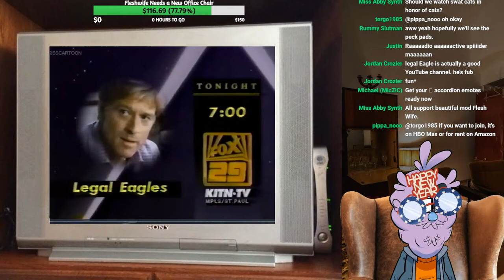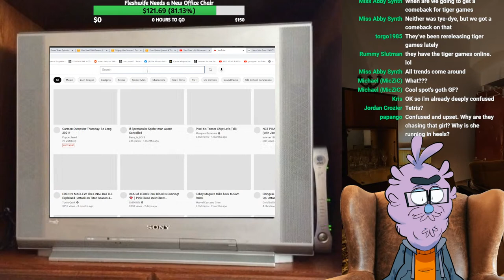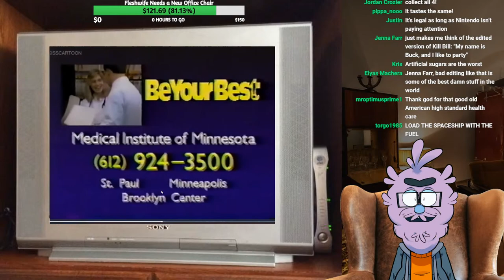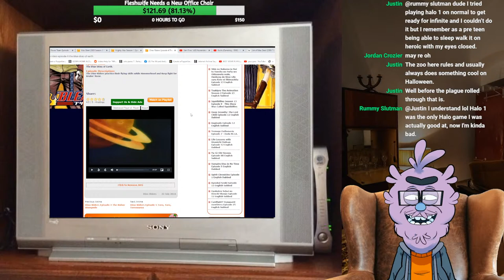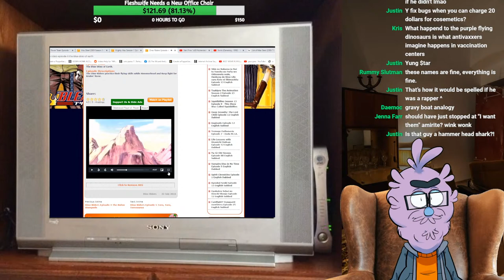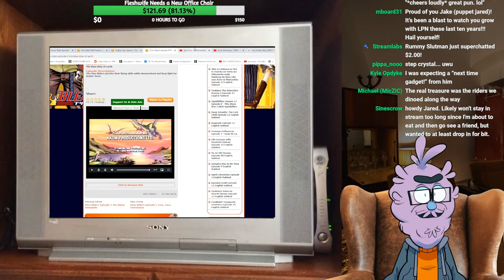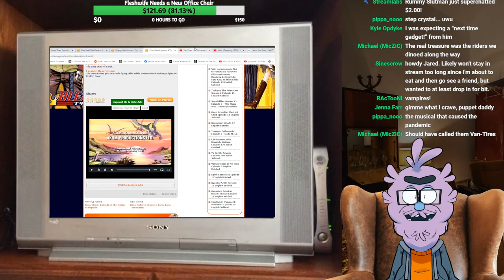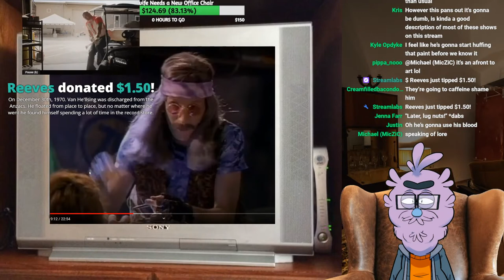Cartoon Dumpster Thursday: So Long 2021!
All Donations this week go to the "Fleshwife Needs a New Office Chair" fund